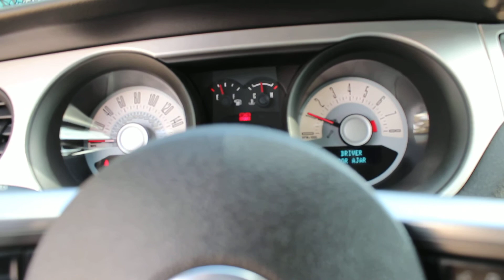2012 mustang rev no mufflers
2012 mustang gt 5.0  no mufflers